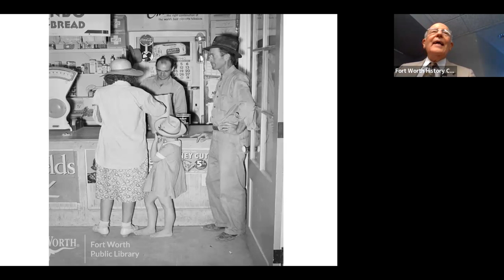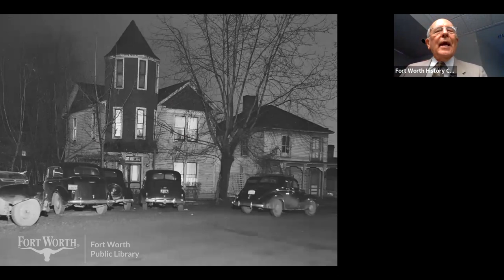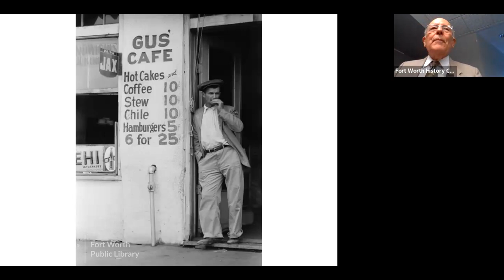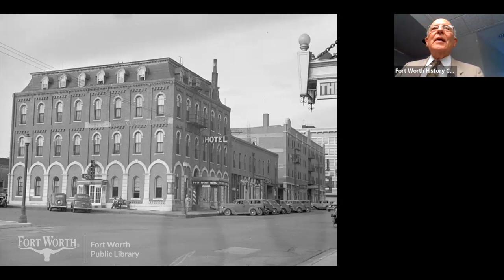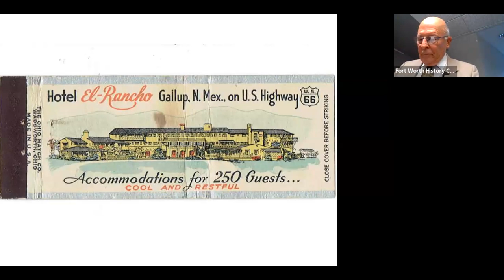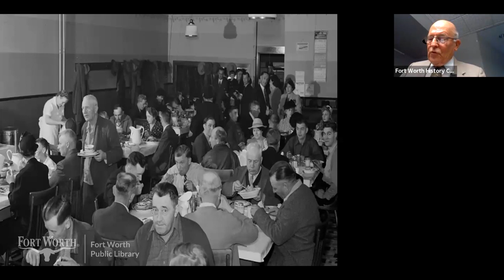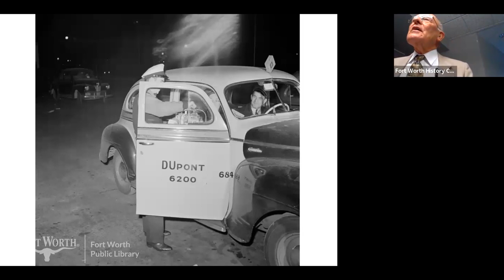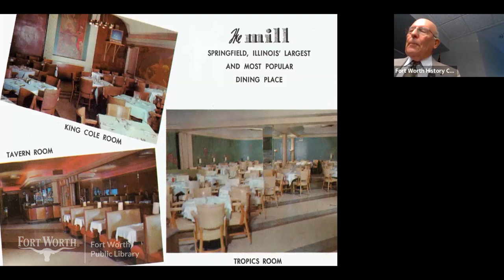Eating Up Route 66: Foodways on America’s Mother Road | Fort Worth Public Library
Dr. T. Lindsay Baker discusses his new book, "Eating Up Route 66: Foodways on America's Mother Road."

US Route 66, called “America’s Mother Road” by John Steinbeck, carried countless travelers from Chicago to Los Angeles, through its midway point in Texas, during its fifty-year history. We'll discuss the various food options people found along the route, including roadside eateries, prepared food brought from home, and grocery stores.

Food along the Mother Road continues to connect tourists past and present, and the meals eaten along the way often form a long-lasting memory for travelers. The story of eating up Route 66 reveals the changing of not only American cuisine but also its culture and landscape.

The TCU Community History Series is made possible through generous contributions by the Summerlee Foundation and Summerfield G. Roberts Foundation.